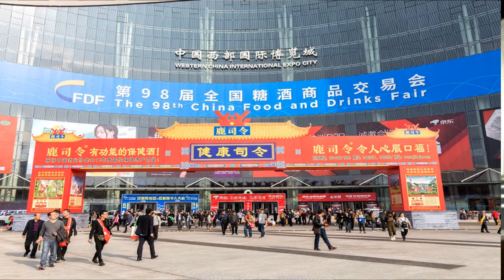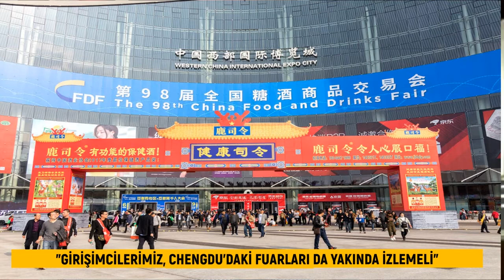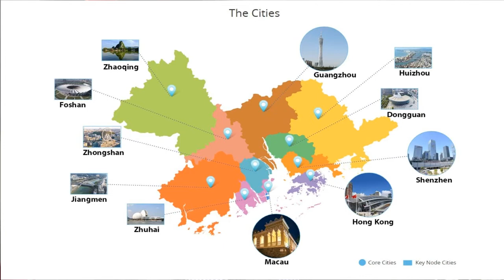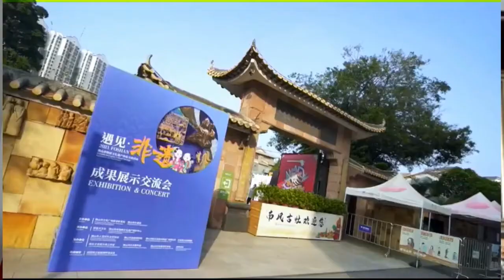Çin'deki Türkler Anlatıyor. | Guangzhou Başkonsolosu Kurtuluş Aykan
Çin'deki Türkler Anlatıyor. | Guangzhou  Başkonsolosu Kurtuluş Aykan'la Çin'in ilk ülke hatıra ormanı

OYNATMA LİSTELERİMİZ İLE PROGRMALARIMIZI TAKİP EDİN!